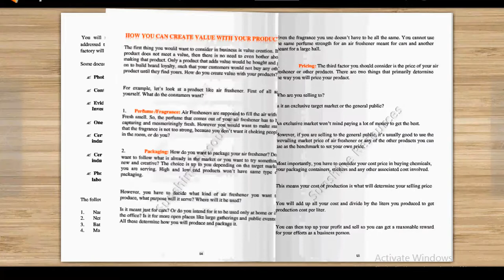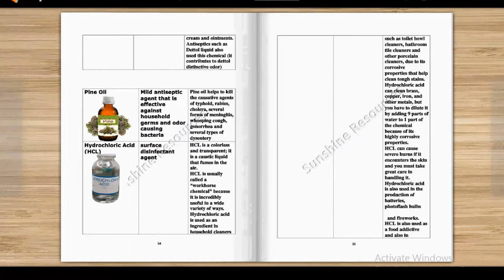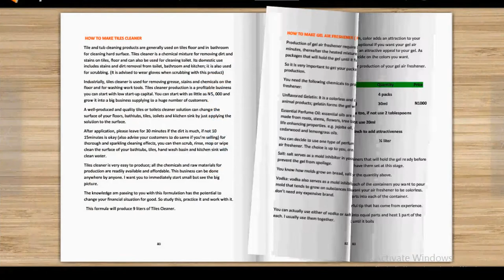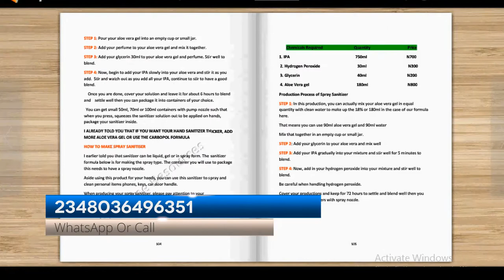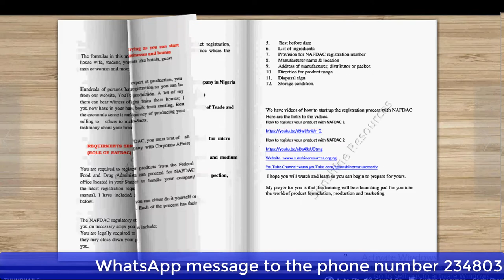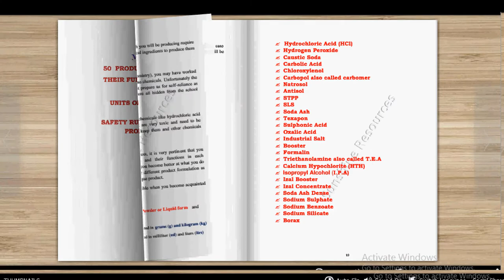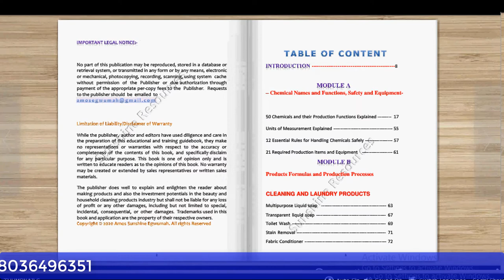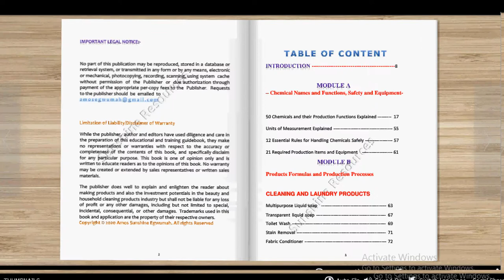A Quick Review Of Sunshine Resources E Book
This video will introduce you to Sunshine Resources Production  guideline E-book for producing over 50 house hold products
To access and download the  Sunshine Resources Production Guidelines E-book